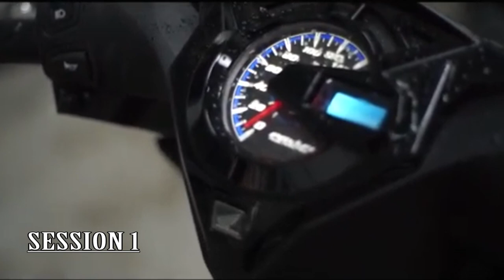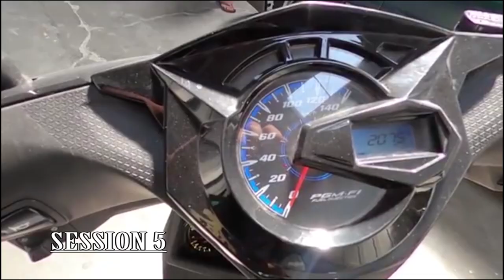10 MINUTES OF HONDA BEAT TURBO BUILD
Hello Earth!
WELCOME BACK WITH US, DI VIDEO KALI INI KAMI COBA RINGKAS NIH MODIFIKASI MOTOR ALVIN HONDA BEAT TURBO DARI AWAL SAMPAI JADINYA GIMANA, BIAR JELAS NIH GUYS, YUK TONTON BARENG GUYS